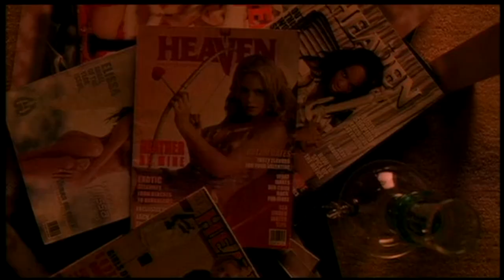WHO'S YOUR DADDY? (2002) DVD Trailer [whosyourdaddy whosyourdaddytrailer]